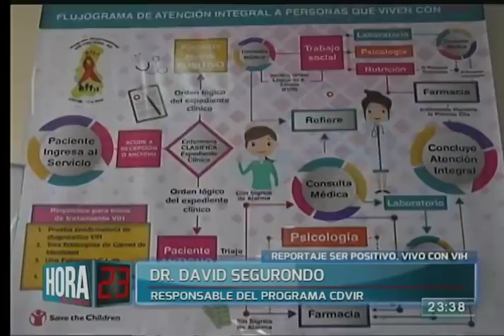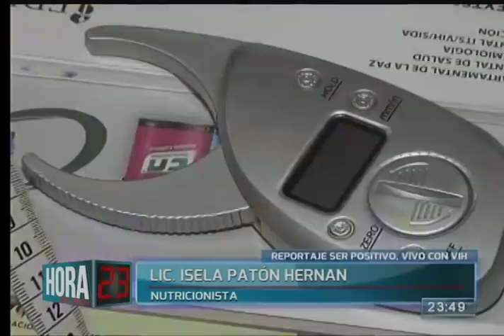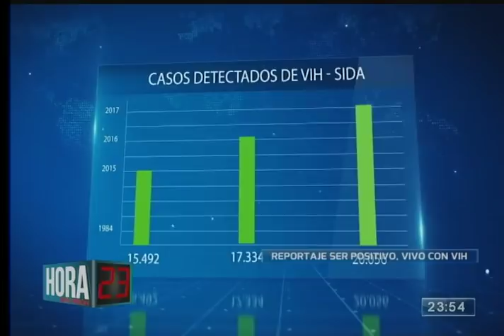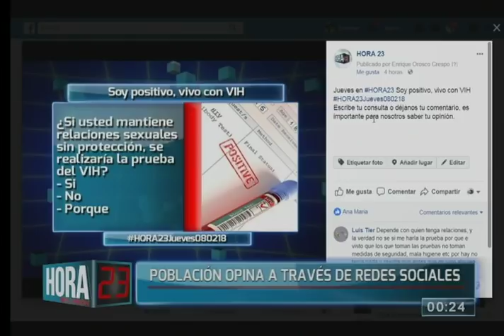Tema: Ser positivo, vivo con VIH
Como hablábamos ayer, el VIH es una enfermedad que durante los últimos años se ha expandido y ha afectado a muchas personas. Son los jóvenes los más propensos al contagio y en Hora 23 hablamos de este tema.